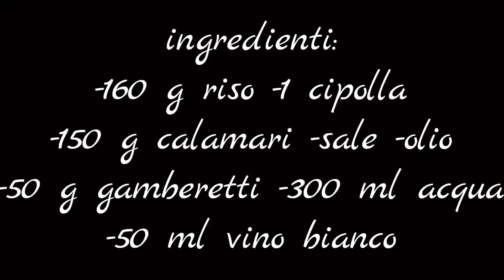risotto calamari e gamberetti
Risotto calamari e gamberi
Un risotto delizioso fatto con i frutti di mare e crostacei. Un primo piatto da inserire nei nostri menù a base di pesce e non. Una ricetta semplice da preparare e molto leggera.

Ingredienti:
160 g riso
1 cipolla
150 g calamari
sale
olio extravergine d’oliva
50 g gamberetti
300 ml acqua (Bordo vegetale )
50 ml vino bianco

Passaggi:
In un tegame mettiamo la cipolla pulita, lavata e tagliata, un po' d'olio e facciamo soffriggere. Aggiungiamo i calamari puliti e tagliati e facciamo cuocere per qualche minuto. Mettiamo il riso precedentemente sciacquato e lo facciamo tostare. Aggiungiamo il vino bianco poi facciamo cuocere aggiungendo l'acqua/il brodo un po' alla volta. Mescoliamo di tanto in tanto poi saliamo. 5 minuti prima della fine della cottura aggiungiamo i gamberetti e facciamo cuocere per altri 5 min circa.